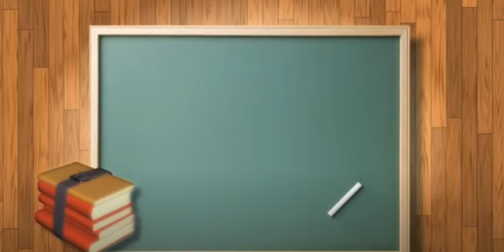sslc impotant portions|ഇനി ഇത്ര പഠിച്ചാൽ മതി|how many portions to cover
this is a informative vedio